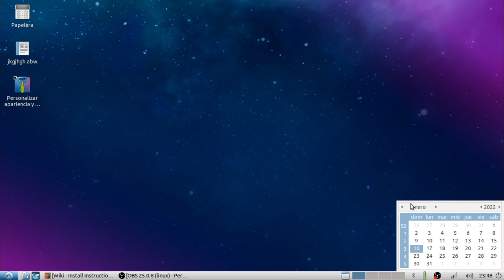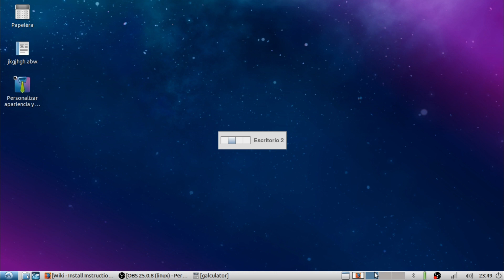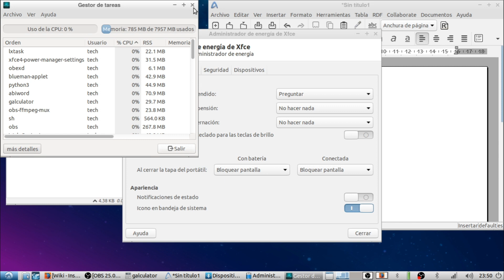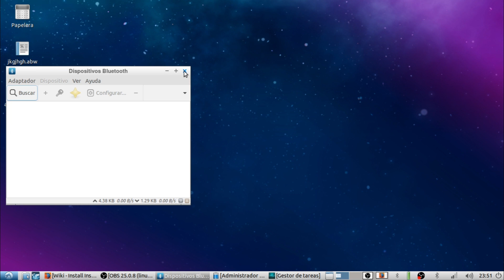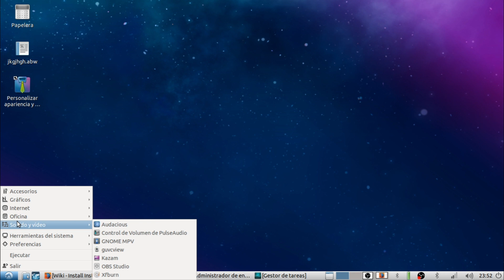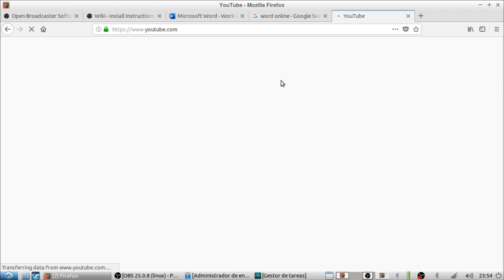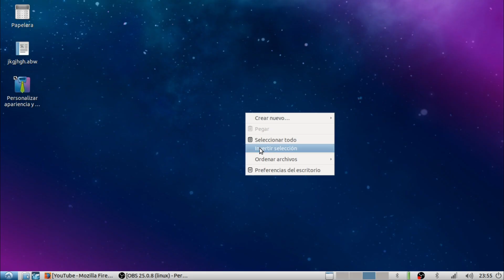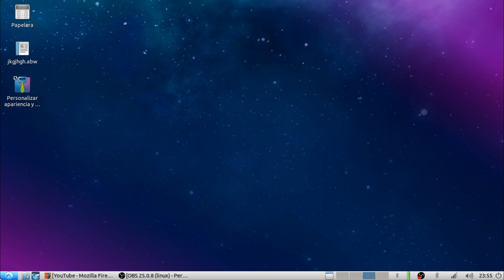Este sistema va cambiar tu pc ¿Vale la pena?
Nitux

Li

Linux,GNU/

feren1linux,ubuntu,lubuntu,pc bajos recursos,linux ligeros,linux ligeros para pc viejas,linux ligero y bonito,linux para portatil antiguo,linux tutorial,distribucion linux mas rapida,distribucion linux para pc pocos recursos,que es lubuntu y para que sirve,review lubuntu,como instalar linux,revivir pc vieja con linux,linux rapido y estable 2021,que es ubuntu,que es ubuntu y para que sirve,lubuntu vs windows 10,lubuntu descargar,linux vs windows, ubuntu 20.04,lubuntu 20.04,linux,lxqt desktop,amd v5800,ubuntu 20.04 lts